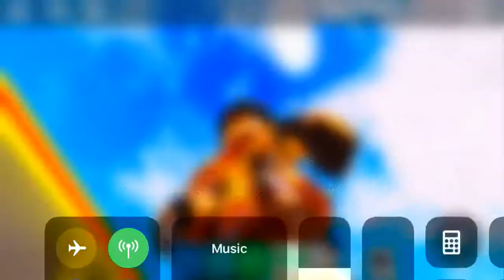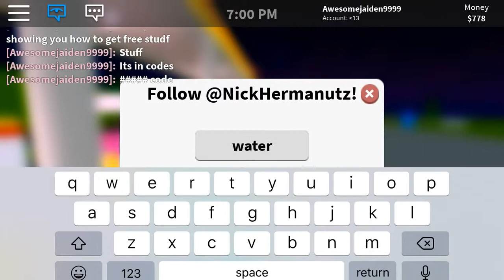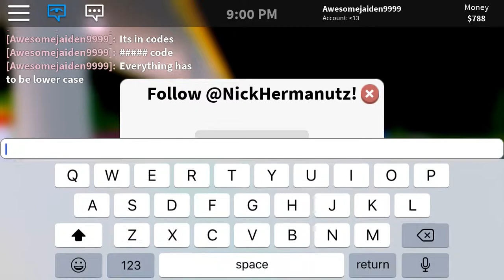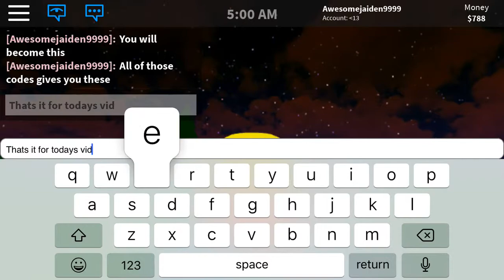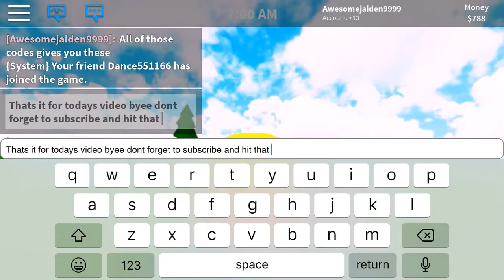How to get cool stuff from 3 codes gas station simulator